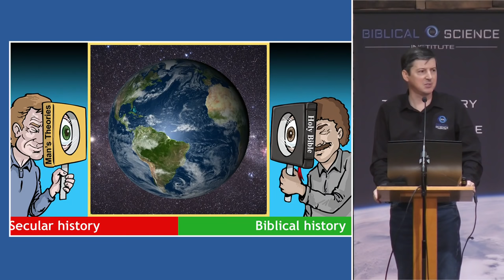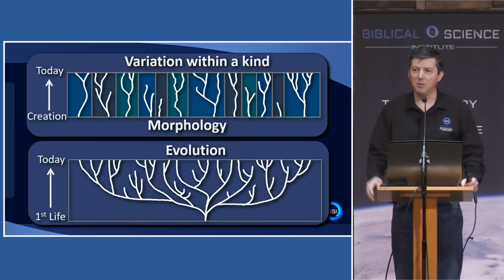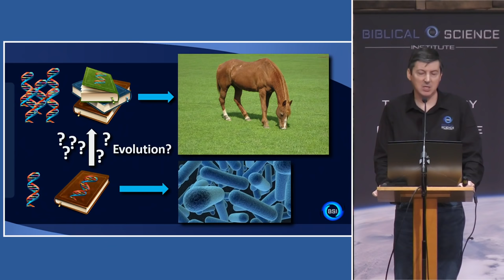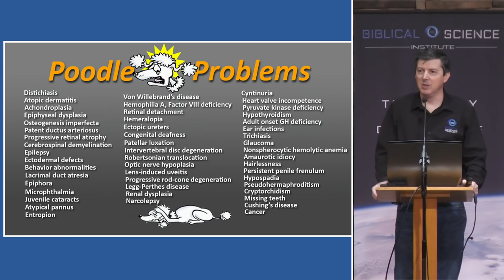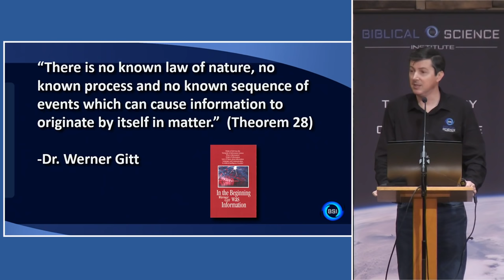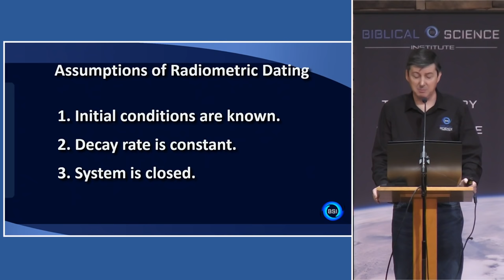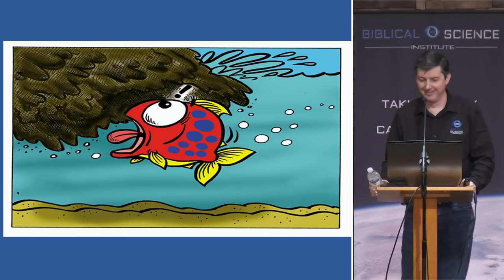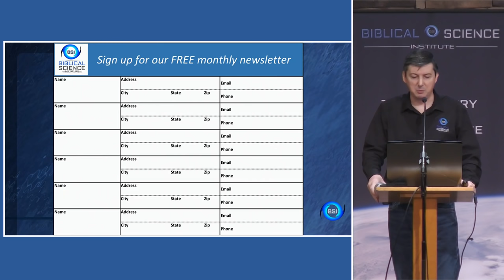Science Confirms Biblical Creation - Dr. Jason Lisle